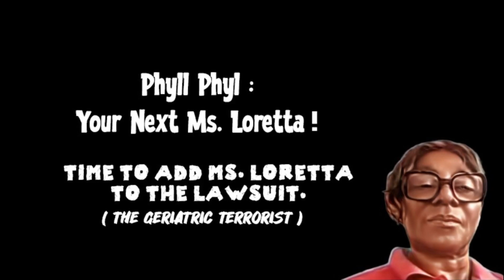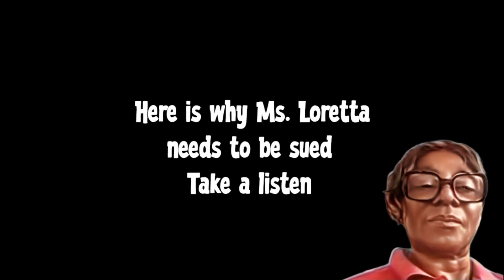Phylly Phyl: Where is Ms. Loretta? Why isn't she in the lawsuit also? Was she really fired?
Tonight 9-29 8pm ET.  Coming Soon another exclusive interview with an Ex-subscriber of Carmen CaBoom. Pam's World Unscripted changed her name again.

Links to my friends of the channel